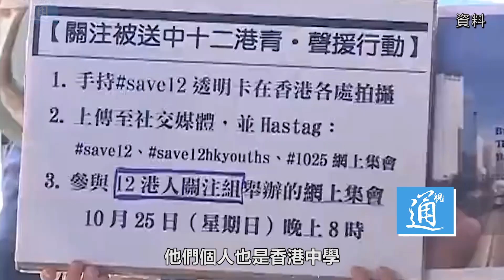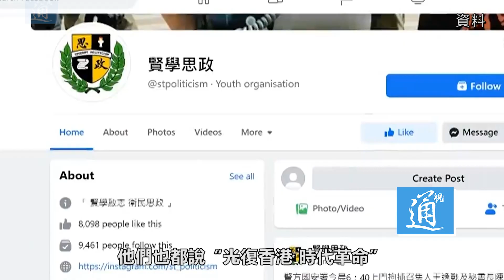證據確鑿 警方：“賢學思政”已涉顛覆政權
香港警方國安處高級警司李桂華9月20日表示"賢學思政"成員被拘捕，他們組織41次街站並在網上平台發放顛覆政權訊息。賢學思政